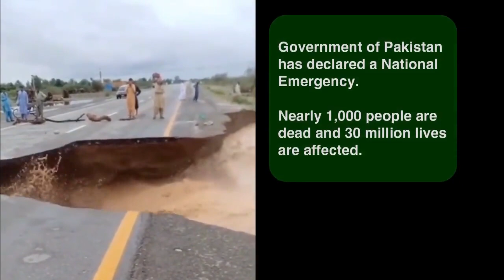Pakistan flood relief 2022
Muslimrosewelfare
Barclays Bank
AC 83733157
Sort code 20-35-93
Jazukallah.